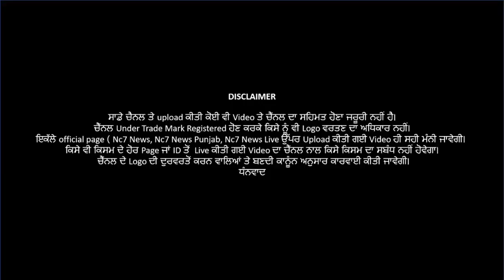02 June 2021 | Today Hukamnama | Darbar Sahib | Amritsar | Nc7 News | Aaj da Hukamnama